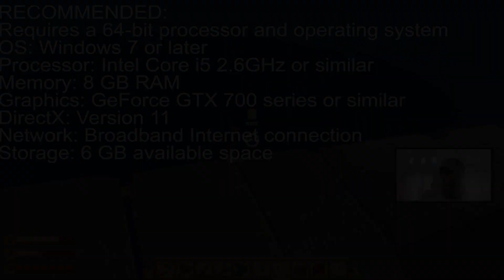Review Raft di Tahun 2022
Pada video kali ini kami akan bermain dan memberikan review terhadap game Raft. Mulai dari penjelasan game hingga tips untuk bermain Raft. so jangan skip videonya biar ngga ketinggalan keseruan pada video kali ini :D